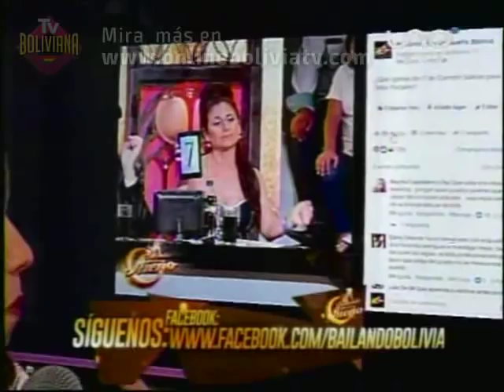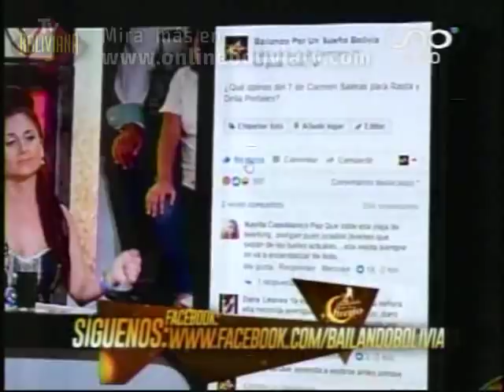Bailando por Un Sueño Bolivia 07 Noviembre Parte01